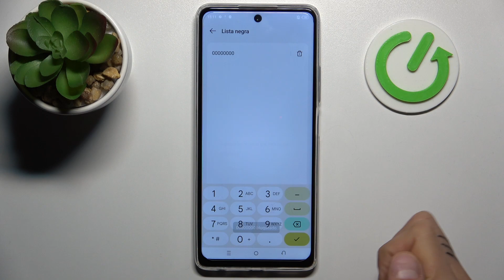Cómo bloquear un número en TECNO Spark 10 Pro - lista negra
En este video, aprenderás cómo bloquear un número de teléfono no deseado en tu TECNO Spark 10 Pro. Bloquear un número te permite evitar llamadas y mensajes no deseados de contactos específicos. Ya sea para evitar llamadas de ventas, spam o simplemente para mantener la privacidad, el proceso es sencillo y efectivo. Sigue los pasos detallados en el tutorial para asegurarte de que esos molestos contactos no puedan comunicarse contigo.

¿Cómo bloquear un número en TECNO Spark 10 Pro?
¿Puedo bloquear llamadas no deseadas en mi TECNO Spark 10 Pro?
¿Es posible bloquear mensajes de texto de un número específico en TECNO Spark 10 Pro?
¿Qué sucede cuando bloqueo un número en mi TECNO Spark 10 Pro?
¿Cómo desbloquear un número previamente bloqueado en TECNO Spark 10 Pro?